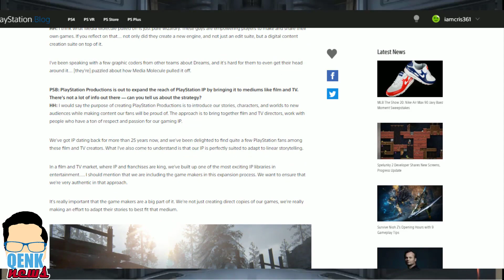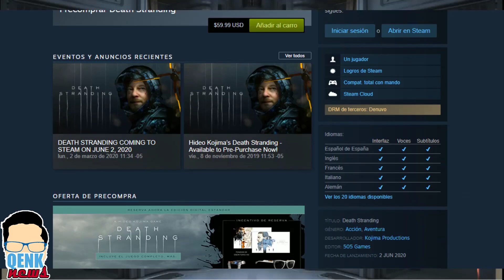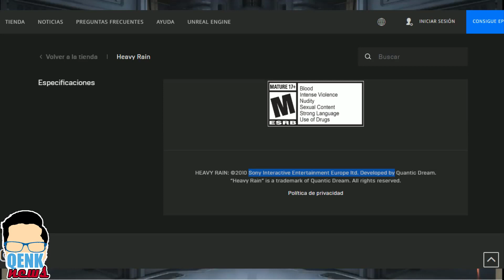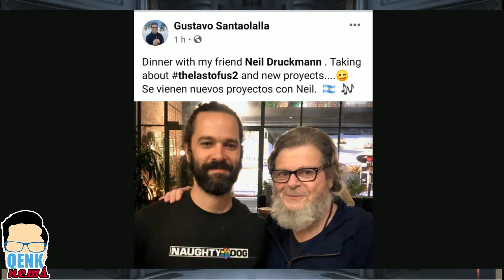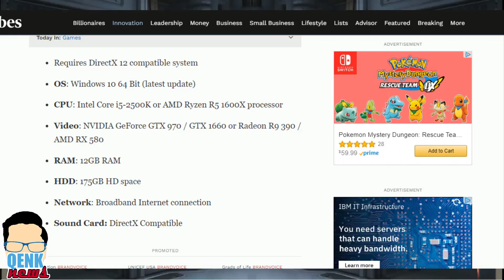E3 2020 CANCELADO - Horizon en PC, ¿Qué otros EXCLUSIVOS? - Xbox Series X | QN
Noticias:
- E3 2020 cancelado por temor de contagios del Coronavirus.
- Se espera que Warner tenga un evento digital para anunciar lo nuevo de Batman y Harry Potter.
- Marzo 18 tendremos noticias del Xbox Series X y Project xCloud.
- Horizon Zero Dawn va a salir en steam en Verano 2020.
- Sony deja clara su estrategia para diversificar sus ingresos al sacrificar sus exclusividades.
- Gustavo Santaolalla trabaja en nuevos proyectos con Neill Druckmann.
(Actualización: Hará también el BSO para la serie de HBO de The Last of Us Part 2).
- Reggie Fils-Aim entra a la mesa directiva de GameStop.
- Call of Duty: Warzone llega de forma gratuita para PC, Xbox One, PS4.
- Lanzamientos de Marzo incluyen: Ori & the Will of the Wisps, Nioh 2, Animal Crossing: New Horizons, Doom Eternal, Half-Life Alyx y Bleeding Edge.